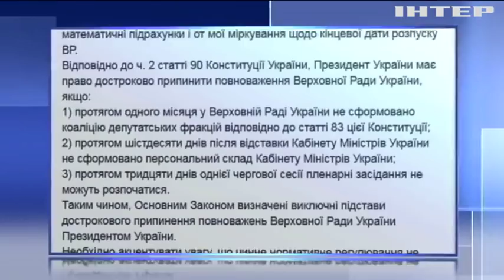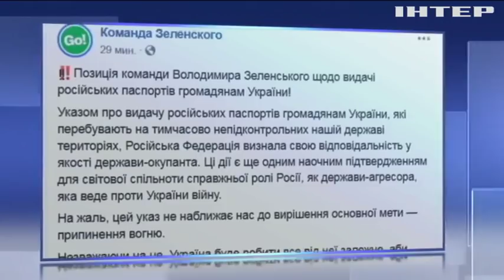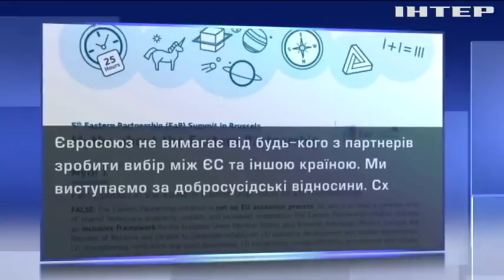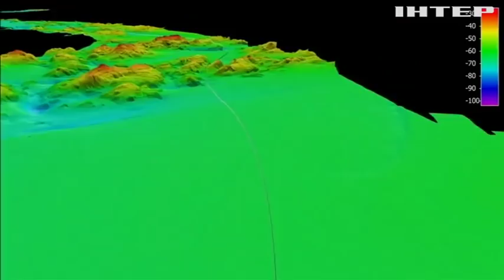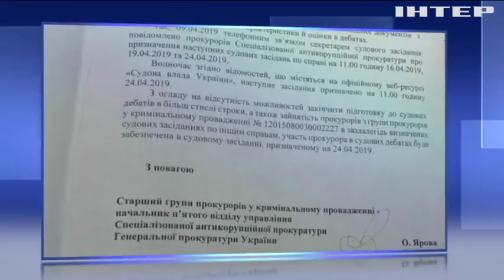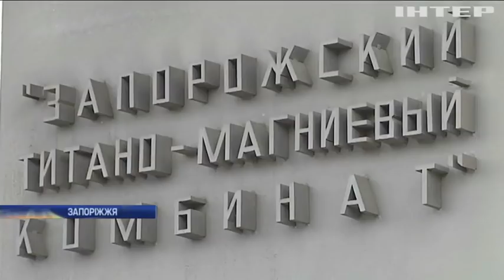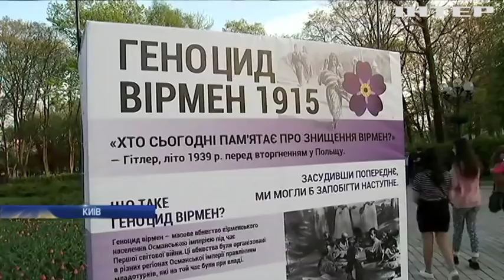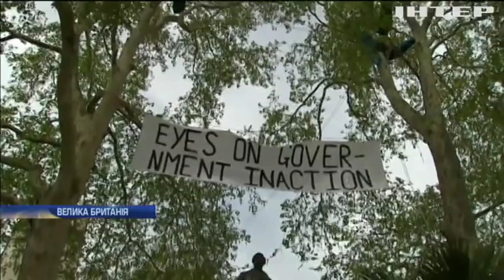Подробности, выпуск за 24 апреля 2019 года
Дивіться у випуску:
Нечувані знижки. Уряд заявляє про зниження тарифів на газ для населення, на скільки?;
На вихід. На Кіровоградщині масово звільняють шахтарів, до яких дій вдаються скорочені працівники?;
Усім мовчати. Трамп заборонив своїм підлеглим спілкуватися с конгресменами, що приховує?